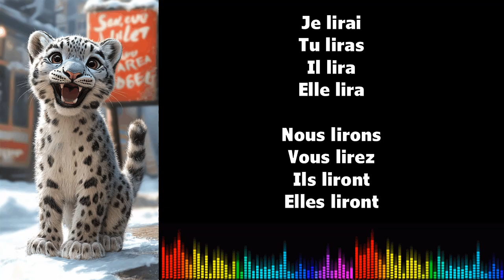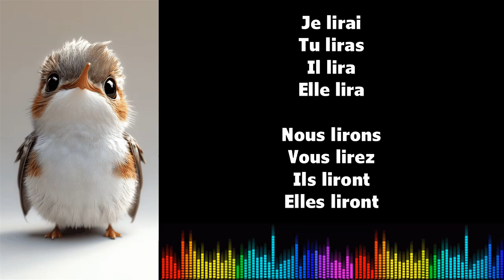♫ 通过音乐学习法语 ♫ I LIRE I Futur Simple